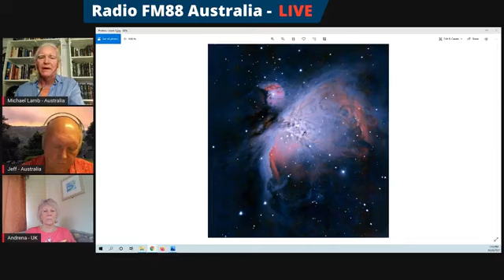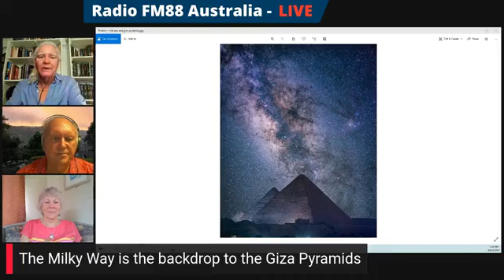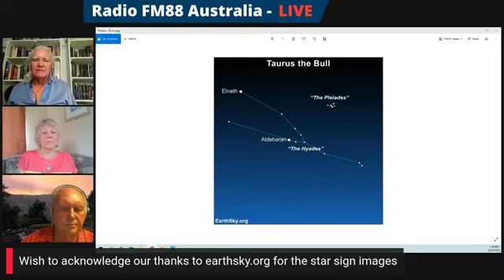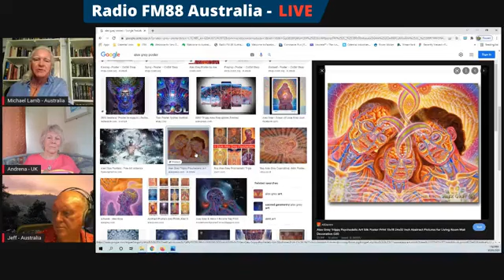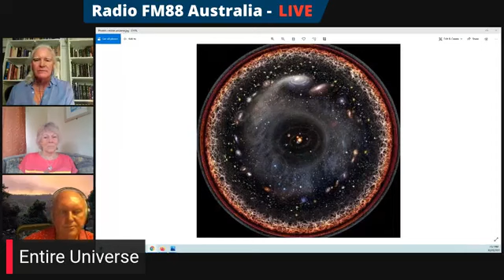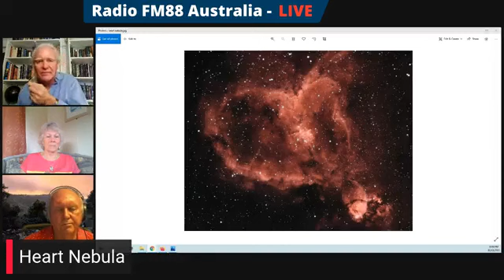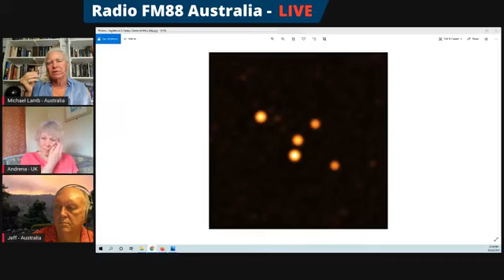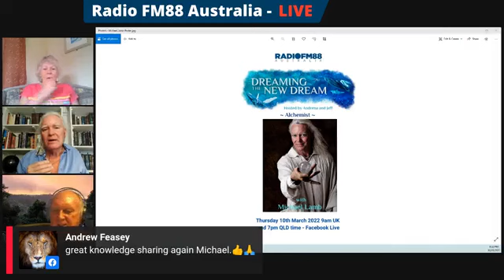Jeffrey Shaw & Andrena Forrest with Guest - Michael Lamb - Hermetic Kabbalistic Alchemist -10.03.22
Michael Lamb is a Hermetic Kabbalistic Alchemist who has been practicing for over 30 years. He specialises in the areas of Metaphysics, Paranormal reconnecting 'Truth Seekers', seeking their true Star Lore.